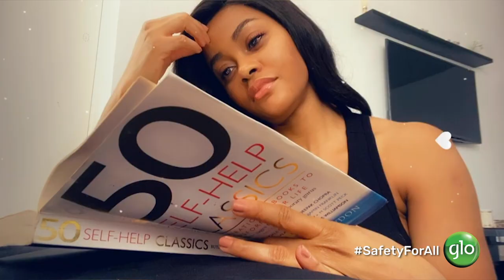Damilola Adegbite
@adedamee advises that these times indoors can also be productive, sign up for online courses, work on your body, soul and mind.

What activities are you engaged in during this lockdown?